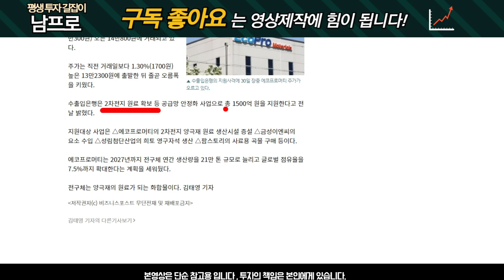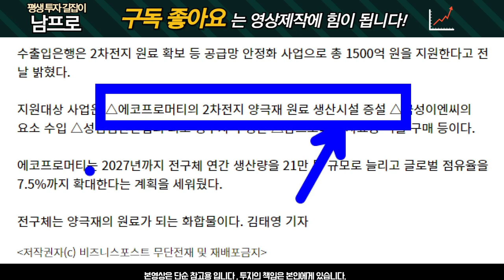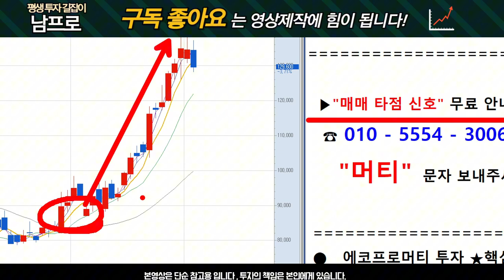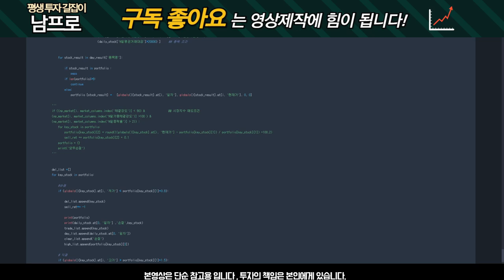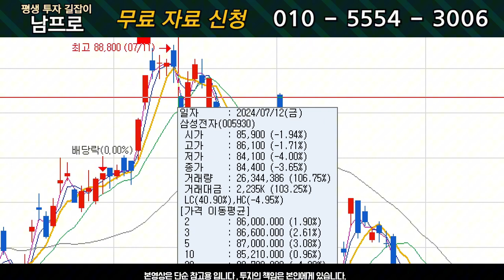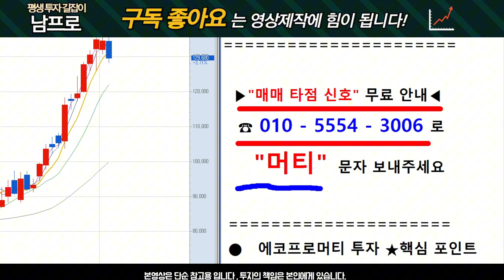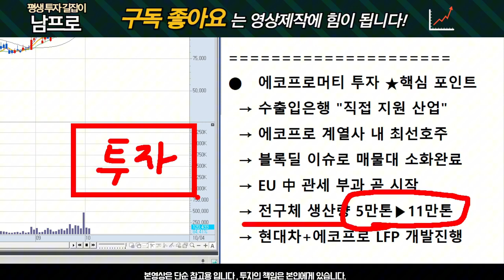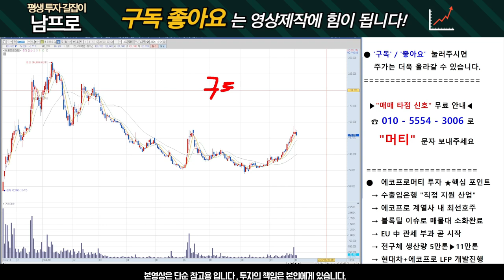[에코프로머티 주가전망] 24년 하반기 전망! 주가는 '이렇게' 됩니다.